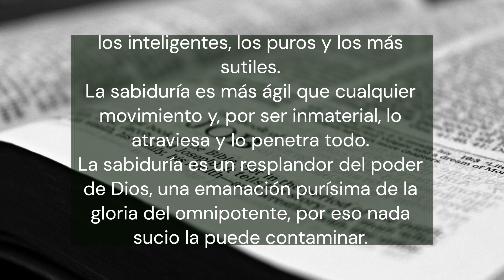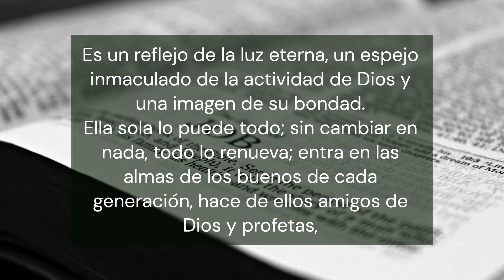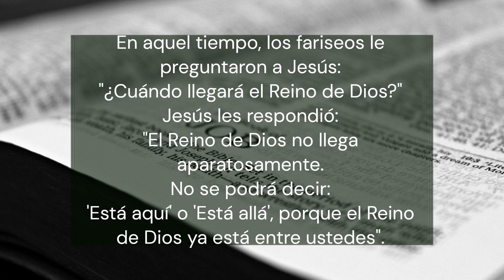La Palabra de Dios para hoy Jueves 16 Noviembre de 2023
Bienvenidos al canal Cristianos de Habla Hispana, donde compartimos reflexiones y enseñanzas sobre la Palabra de Dios. En este video, te presentamos la palabra de Dios para hoy Jueves 16 Noviembre. Descubre los mensajes más profundos de la biblia y cómo aplicarlos en tu vida cotidiana.

En este Jueves 16 Noviembre, compartiremos un mensaje alentador y esperanzador para aquellos que buscan inspiración y orientación. ¡No te pierdas esta oportunidad única de escuchar la palabra de Dios y crecer en tu fe!